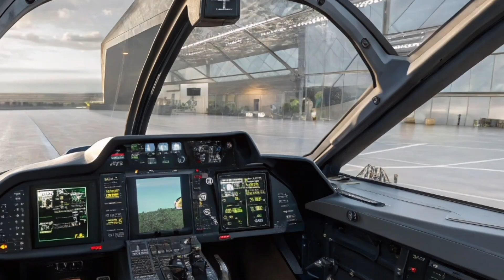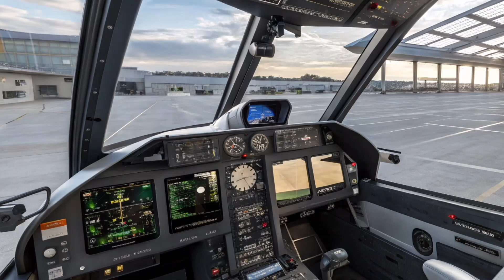"2026 Next-Gen Fighter Jet Full Review: The Future of American Air Power"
✅ 3 Optimized Hashtags

✅ Description

The 2026 next-generation American fighter jet represents the future of aerial dominance, combining advanced stealth engineering, high-performance propulsion, and next-level digital avionics designed for modern warfare. This powerful aircraft is built for unmatched speed, agility, and mission adaptability, featuring AI-integrated systems, enhanced aerodynamic shaping, and cutting-edge battlefield awareness tools that transform pilot control into a seamless combat experience. From long-range strike capability to rapid air-to-air engagement, the 2026 USA fighter jet delivers precision, reliability, and true technological superiority. In this video, we explore its performance, design, cockpit systems, and the innovations that make it one of America's most advanced military aircraft ever.

✅ 15 Extra Hashtags

This video is created for educational and informational purposes only. All aircraft details, descriptions, and visual representations are based on publicly available information and creative interpretation. This content does not represent classified data, military secrets, or official statements from any defense organization. Use of names, terms, or designs is purely for general knowledge and review purposes.